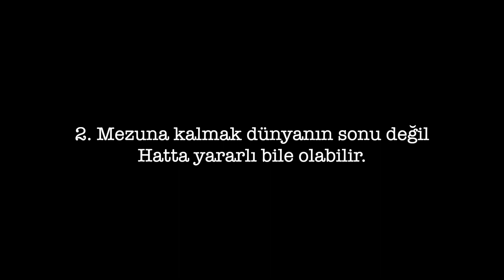Üniversite Mezunundan Sınava Gireceklere 5 Tavsiye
Sınava girmeden önce mutlaka izleyin!

Merhaba, ben Bilge Özdemir
Amerika'da doğup Türkiye'de büyüdüm. Geçtiğimiz Eylül ayında Los Angeles'a taşındım. Aynı zamanda müzisyenim (Bilgé) ve bu kanalda seyahat, moda, güzellik, sağlıklı yaşam ve sohbet videoları paylaşıyorum. Her hafta yeni videolarla sizlerle olacağım. Keyifli izlemeler!